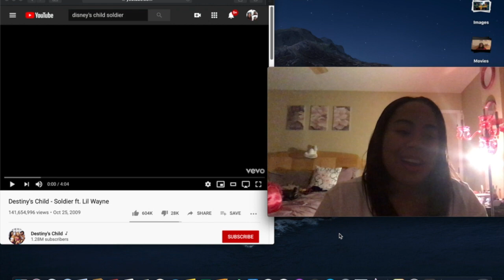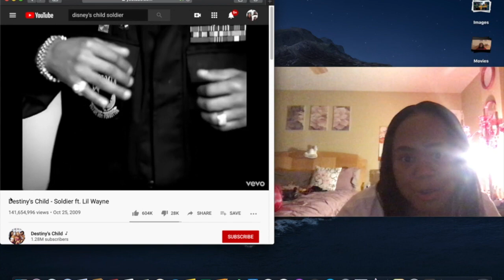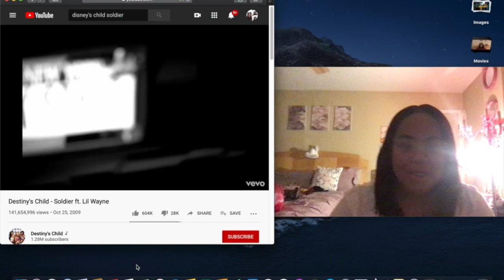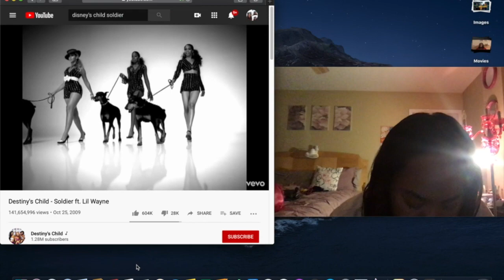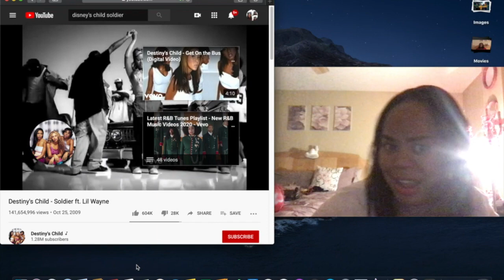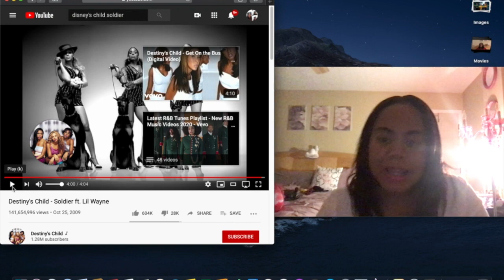tbt reaction to destiny's child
This video is about my fave group that i love so much this brings me back my childhood fun memories